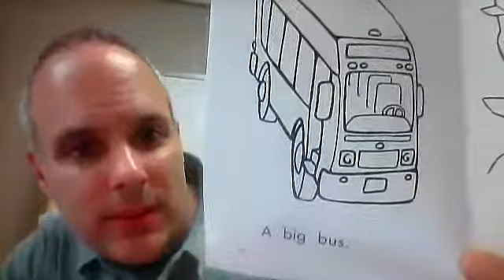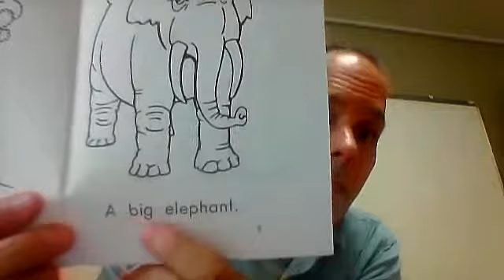aa big (Reading A-Z)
a reading of the Reading A-Z level aa book 'Big'